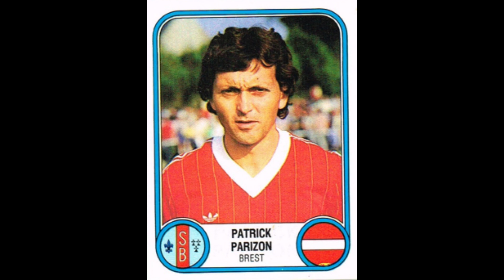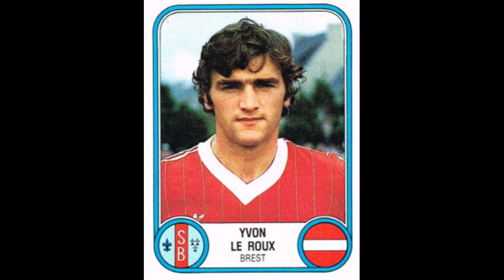STICKERS PANINI FRENCH CHAMPIONSHIP 1983 BREST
We present to you the Stade de Brestois Team for the French Championship Season 1982-83

Nous vous présentons l'Equipe du Stade de Brestois pour le Championnat de France Saison 1982-83
  Profitez-en!!